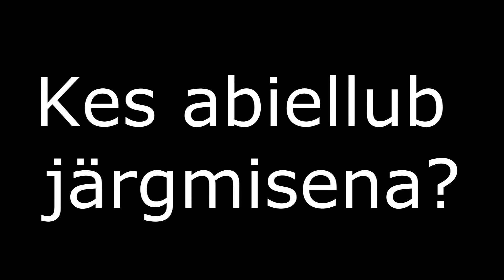9.b klass - Lühifilm "Piibelehe-neitsi"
August Kitzbergi teos "Piibelehe-neitsi"